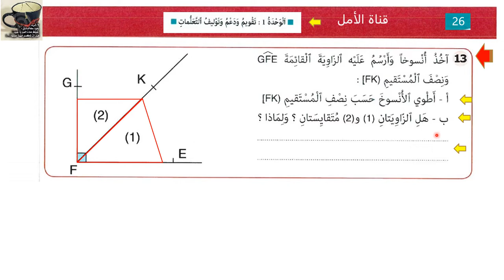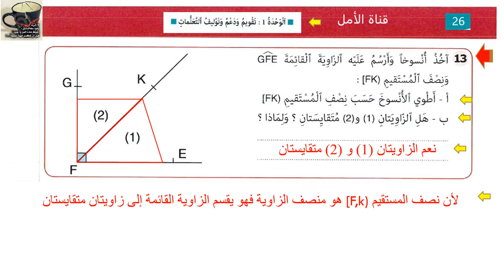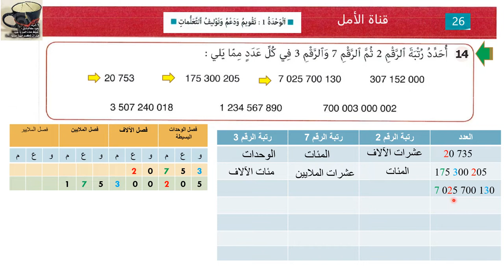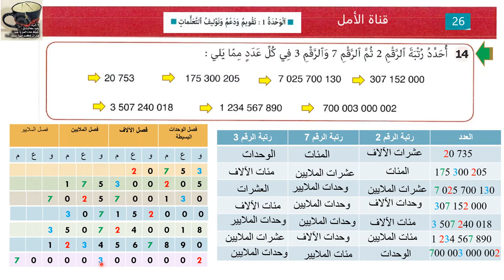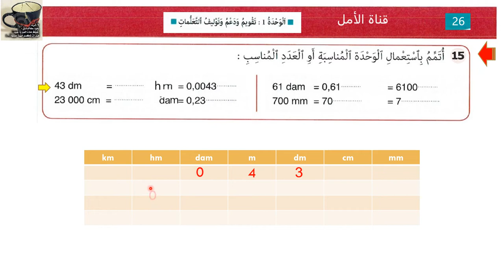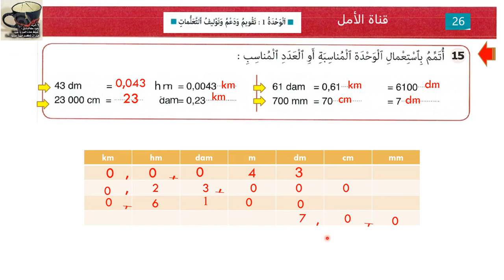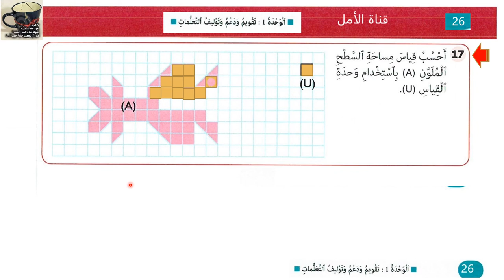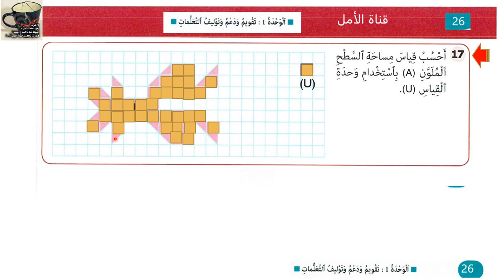26 الصفحة 26 النجاح في الرياضيات المستوى الخامس ابتدائي تقويم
26 الصفحة 26 النجاح في الرياضيات المستوى الخامس ابتدائي تقويم